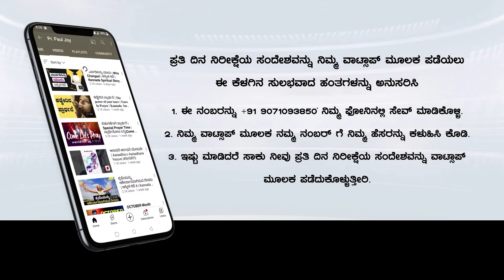Today God's Promise | ದೇವರು ಕೊಡುವ ವರ | September 30, 2024 | Kannada Short Sermon | Pr. Paul joy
Bank Name: Canara Bank
Branch : Kaggadasapura Bangalore
A\C Name : PAUL JOY
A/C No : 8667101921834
IFSC Code : CNRB0008667